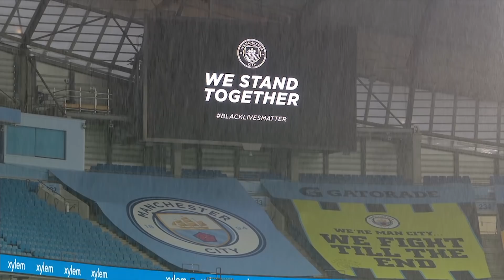DeFreitas, Rainford-Brent and Alleyne discuss BLM & how cricket can re-engage with black communities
Phillip DeFreitas, Ebony Rainford-Brent and Mark Alleyne on Black Lives Matter movement, their personal experiences of racism, and how cricket can re-engage with black communities